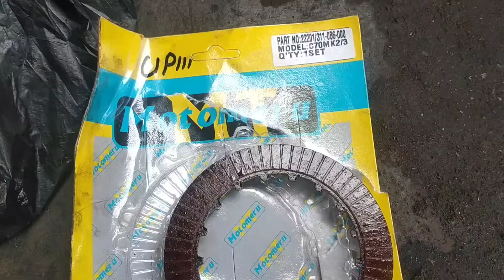Ganti kain Klos Honda Astra 90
ganti kain klos honda astra 90 ini motor jadul yang masa serang jarang yang memakai motor astra 90